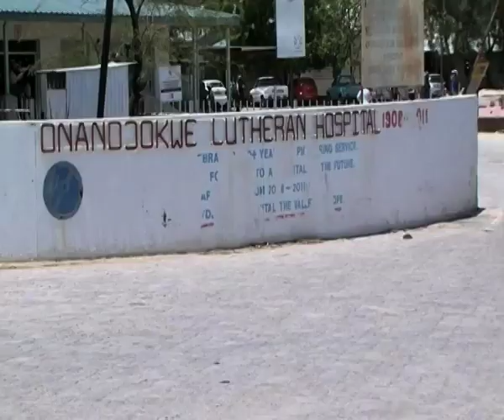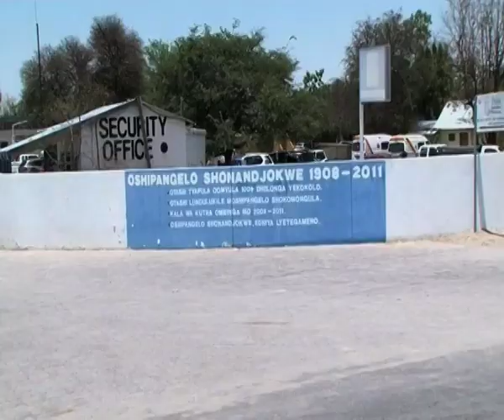Mother of triplets from Oshikoto pleads for support-NBC